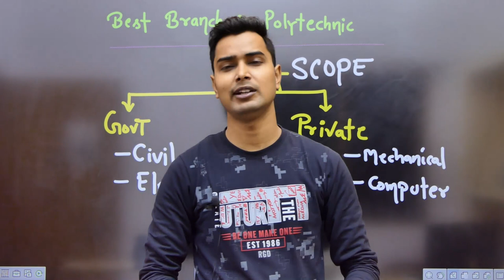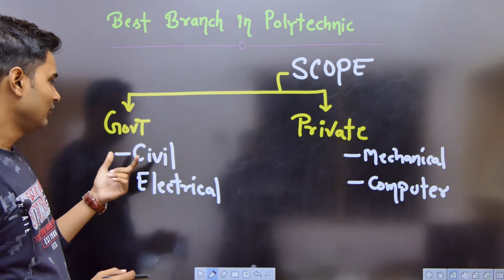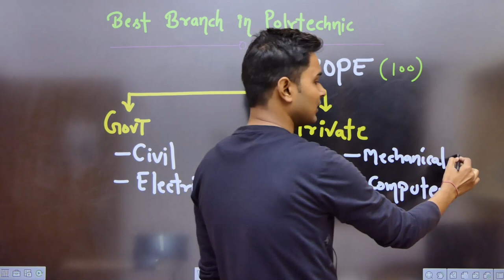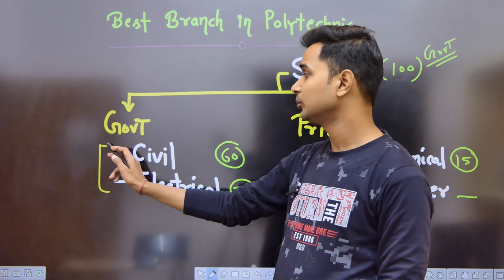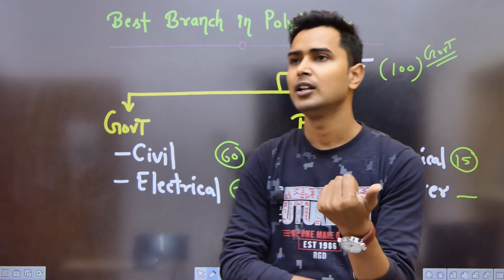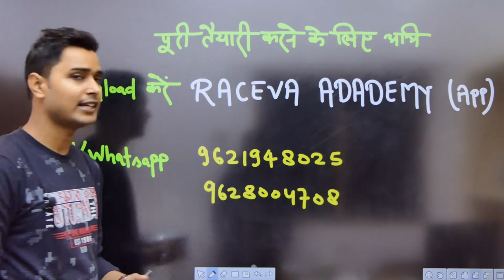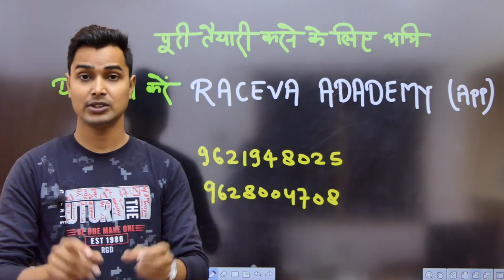Polytechnic Best Branch in 2024 (Civil/Electrical/Mechanical/Computer Science)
Polytechnic Best Branch in 2024
best branch in polytechnic
best branch for polytechnic
best trade for polytechnic
पॉलिटेक्निक का बेस्ट ब्रांच कौन सा है?
polytechnic group a best branch
diploma best branch,polytechnic best branch for loco pilot
polytechnic civil branch kaisa hai
polytechnic electrical branch se kaun sa job milta hai
polytechnic loco pilot branch
polytechnic best branch for 2024
polytechnic girls best branch
polytechnic all branch full information